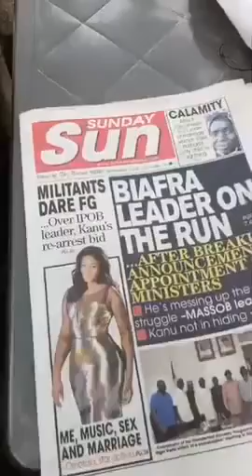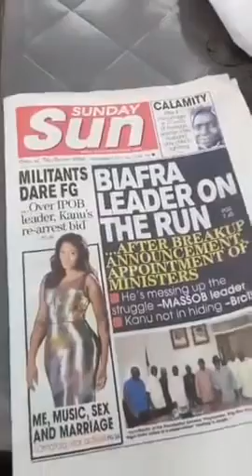BIAFRA NEWS UPDATE: NNAMDI KANU ''OUR IGBO GOVERNORS ARE AS GOOD AS USELESS'' WATCH FULL DETAILS.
IPOB LEADER BREAK SILENCE:  ''OUR IGBO GOVERNORS ARE AS GOOD AS USELESS'' WATCH FULL DETAILS